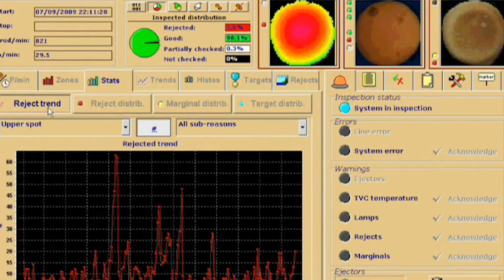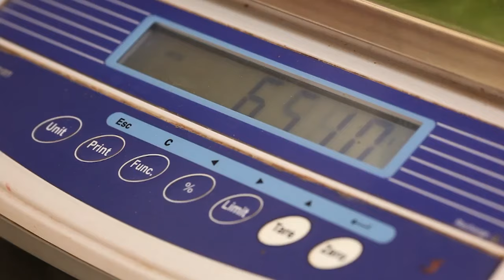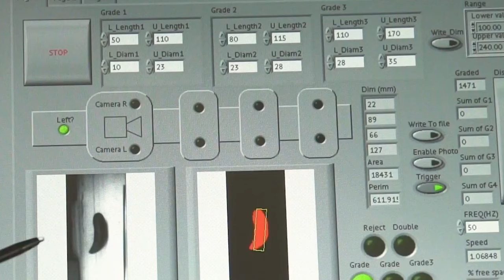Comment les Burgers de McDonald’s Sont Créés, Production de Nourriture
Vous voulez savoir comment le géant McDonald's prépare ses hamburgers et tout le reste ? Alors, c'est parti!